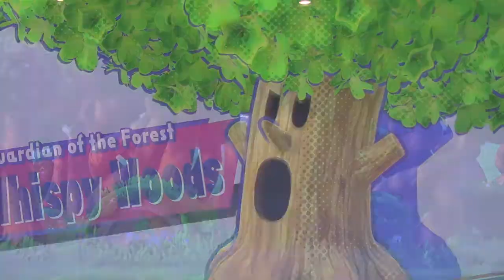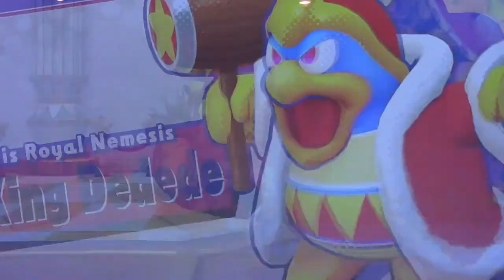Paint Spam, Kirby Star Allies Part 2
Spamming painter while using the artist ability actually shreds bosses.
And now
Dinguses vs Dingi
So far there is only one vote so it is unanimously for Dingi as of now.